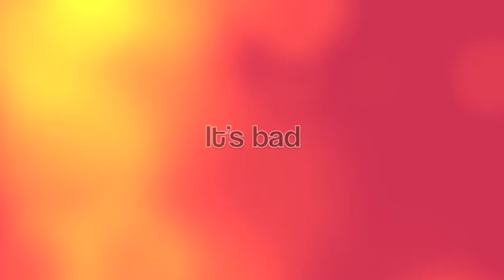Corruption Is Bad! (school project)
This is just a project we had to do in school about corruption. I know it is horrible, but my friends and I liked it.